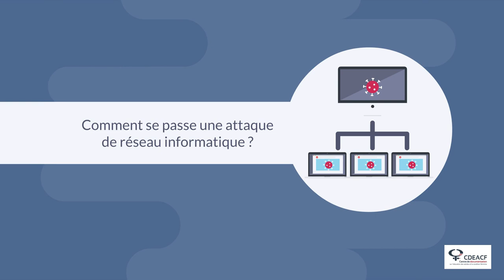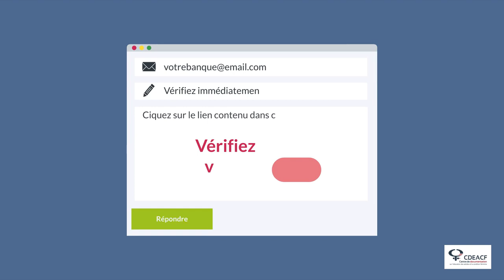Comment un virus peut-il contaminer un réseau informatique ?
Mettre en place un réseau informatique est très pratique pour les équipes de travail.
Par exemple, cela permet :
• de faire la maintenance et les mises à jour de sécurité sur plusieurs appareils en même temps,
• de relier les postes de travail à des périphériques communs, comme une imprimante,
• ou encore de créer et utiliser des dossiers et fichiers partagés par l’ensemble de l’équipe.
Cependant, le réseau informatique peut aussi être vulnérable aux attaques s’il n’est pas bien sécurisé et si des consignes claires ne sont pas appliquées pour l’utilisation des appareils connectés.
De plus, le fait que les appareils soient reliés entre eux fait que l’attaque sur un réseau informatique peut avoir des conséquences très graves pour l’organisme affecté.
Voyons comment fonctionne une attaque de réseau informatique à l’aide d’un cas pratique.

Retrouvez cette capsule ainsi que d'autres outils de sensibilisation dans la boîte à outils Cybersécurité dans le communautaire disponible sur le site du CDÉACF

0:00 Introduction
0:04 Avantages des réseaux informatiques
0:27 Risques des réseaux informatiques
0:50 Exemple d'une attaque de réseau informatique
2:01 Crédits